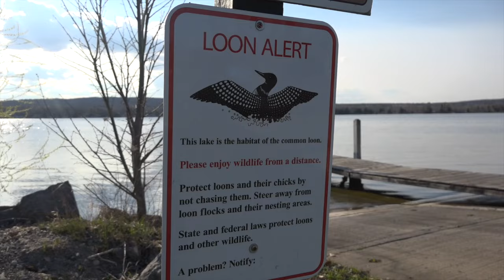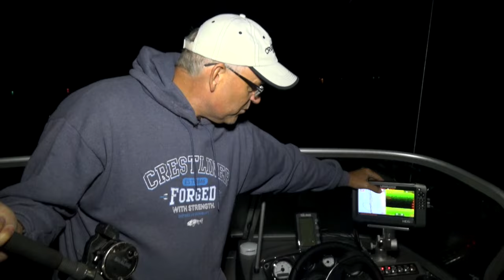Nighttime Walleye on Hubbard Lake! Season 2 - Episode #6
Fishing for walleye on Hubbard Lake!